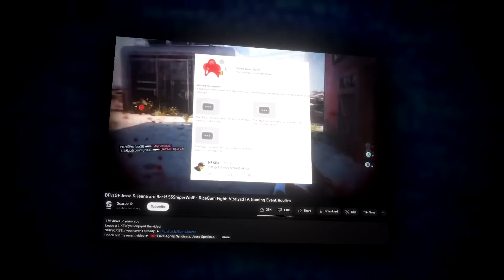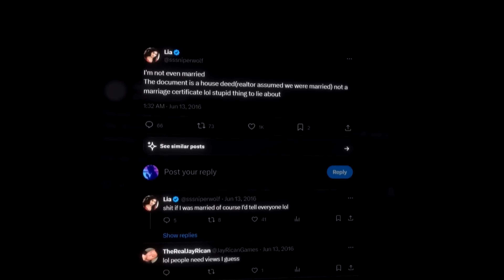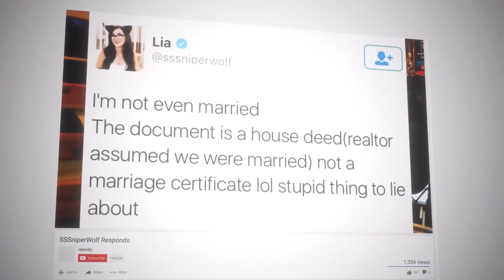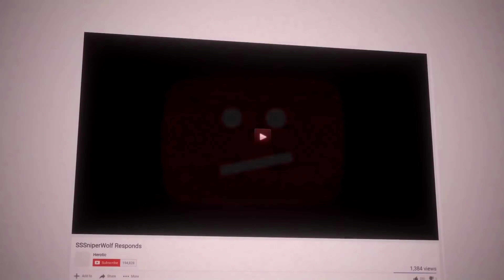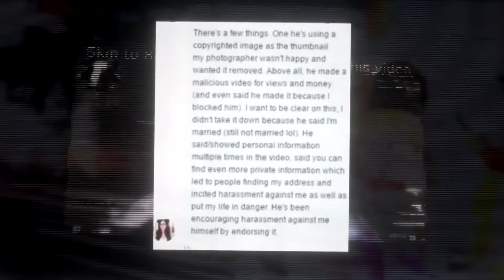SSSniperWolf And The Toxic Sausage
He kinda looks like one. Is that where he got the name?

Part 8

Although, you are warned: my opinions can be spicy 🔥

If I do offend then 🤷